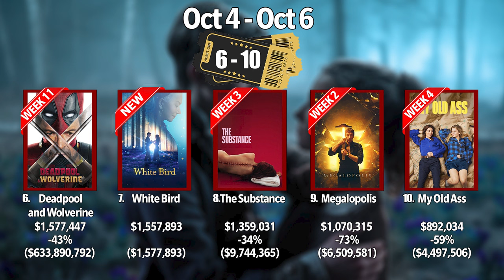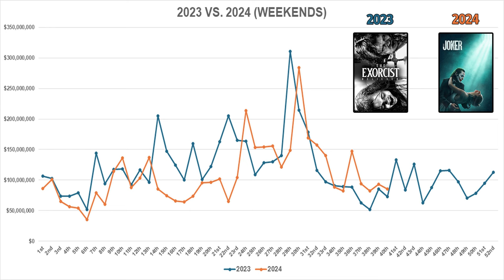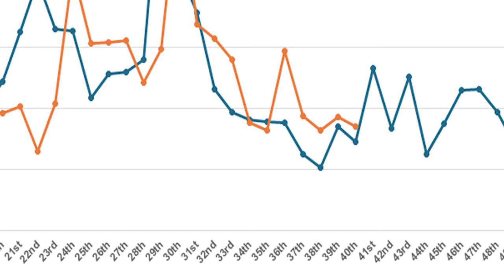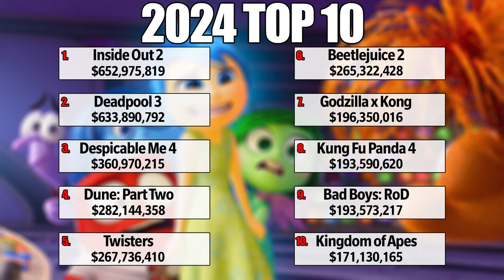Joker 2 Flops!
Let's catch up with this past weekend's box office and see how did Joker 2 fair. Also, Adam has some thoughts on Joker and the state of movie going. How well did the box office hold up? Find out now.